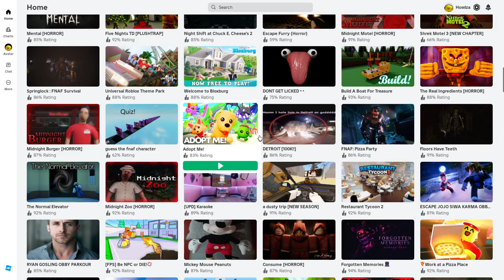This Roblox FNAF Game Is HILARIOUS...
In this video me and my friends play 'Five Noches Con Alfredo' and also 'The Intruder' on Roblox and it was HILARIOUS

0:00 - awesome intro
0:10 - funny gameplay
10:05 - amazing outro